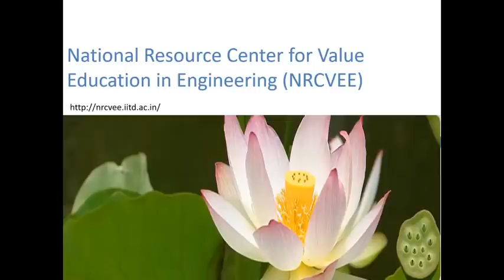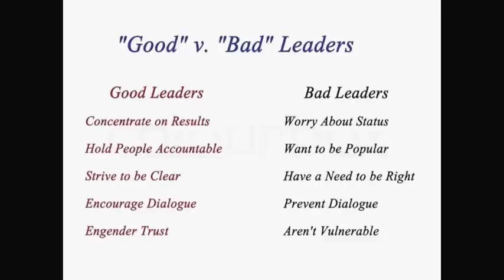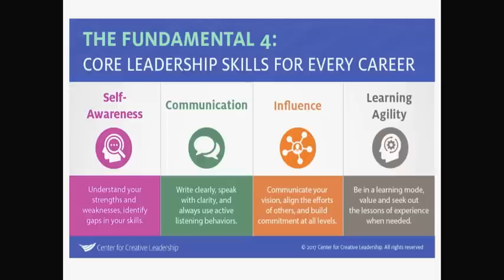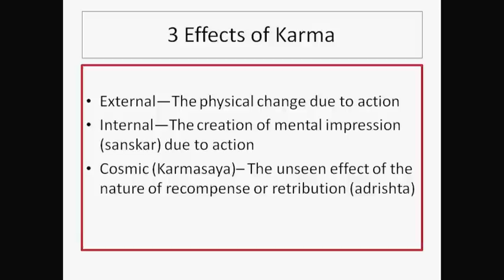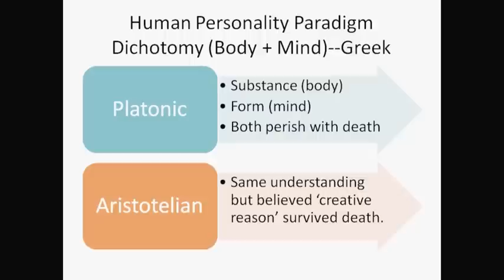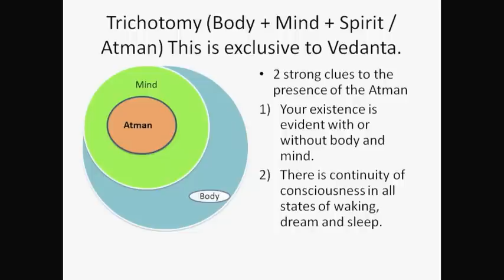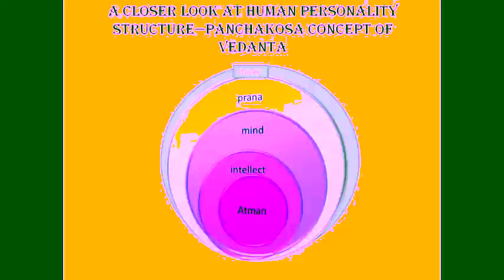Karma and Mind Management || Pravrajika Divyanandaprana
Session 5 of Course on Introduction to Karma Yoga: Art of Effective Leadership. VEV 733: Special Module on Leadership I. Semester II 2018-19